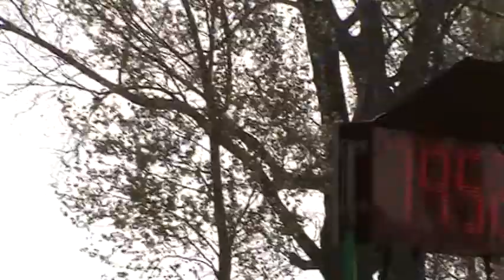Trekkertrek Toldijk 2015 Jeroen Keuper 5,5 ton Standaard.